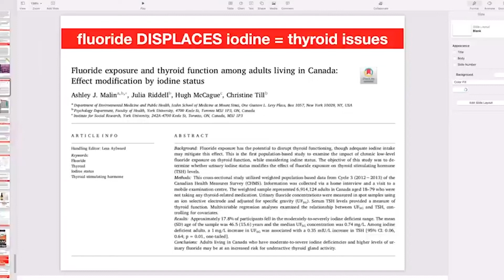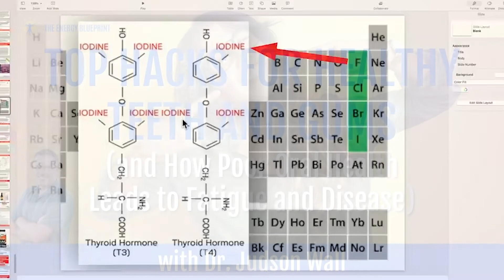☀️ The Health Benefits Of Iodine Supplement (2024)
☀️ Free masterclass to double your energy - the health benefits of iodine supplement, and iodine deficiency.